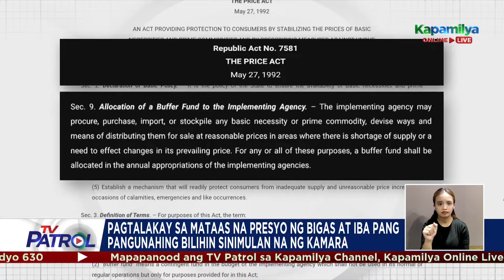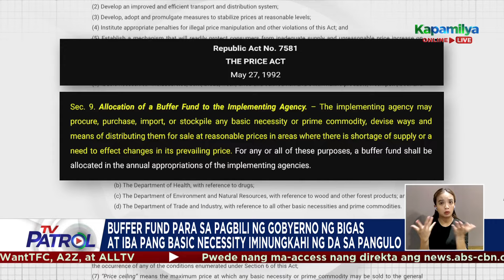Pagbaba ng presyo ng mga bilihin, 'di matiyak ng DA | TV Patrol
Walang katiyakang naibigay sa Kamara ang Department of Agriculture at grupo ng mga supermarket na bababa ang presyo ng mga pangunahing bilihin sa susunod na linggo.